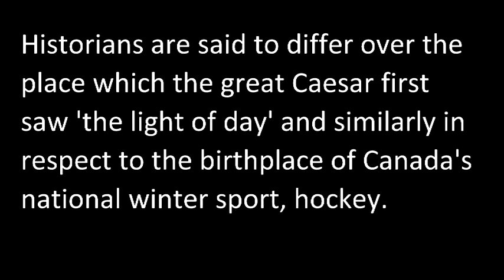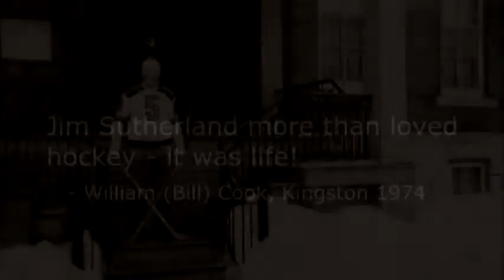Father of Hockey Extended Trailer.mpg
An extended trailer for the upcoming documentary, The Father of Hockey: Captain Sutherland and the Battle for Hockey's Hall of Fame.